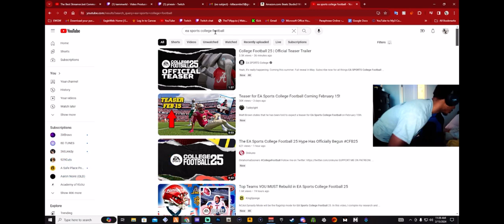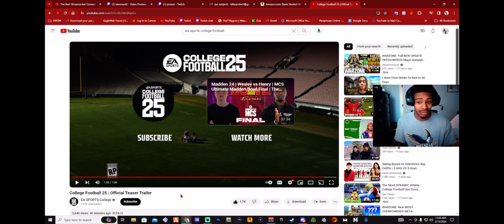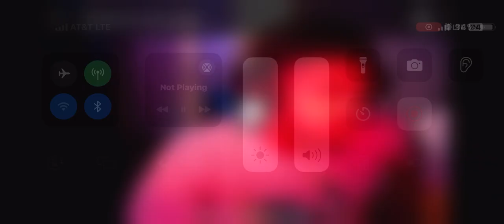Kam reacts to EA Sports College Football